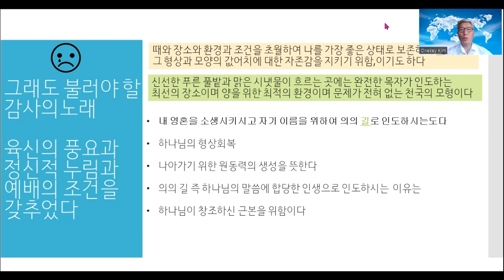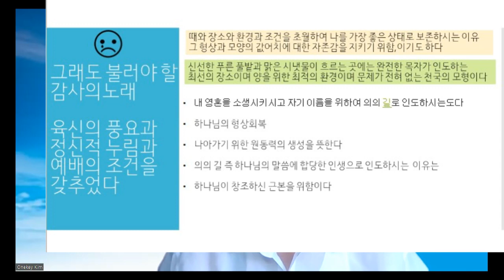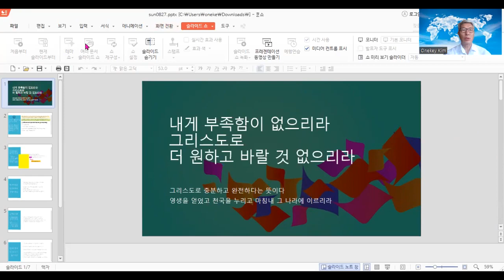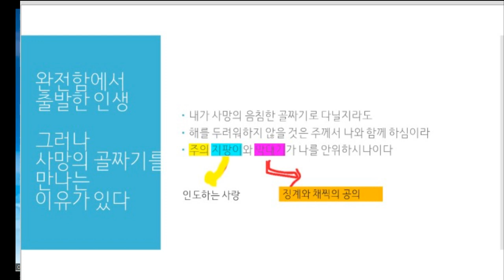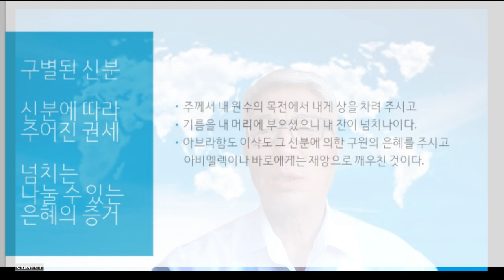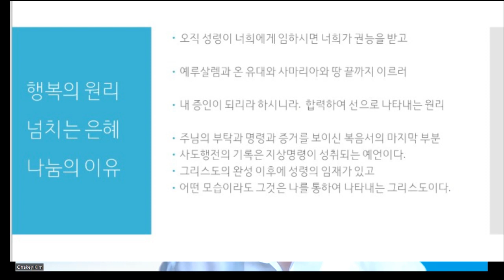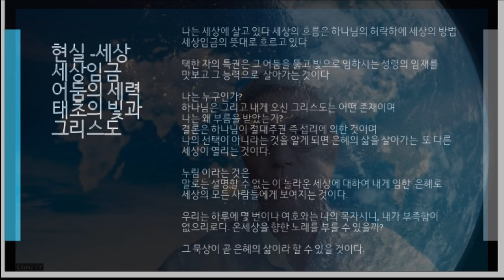내 인생 괜찮나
어지러움 주의